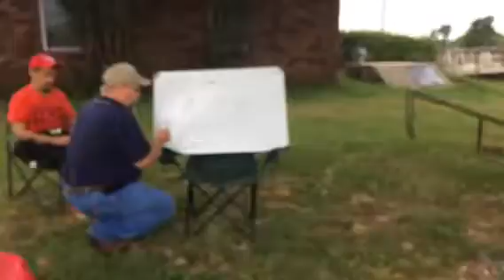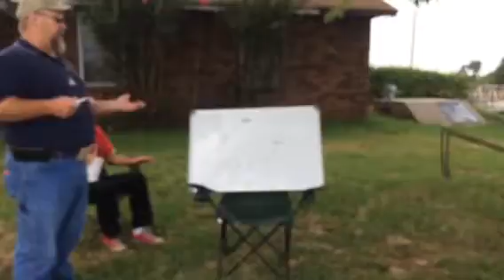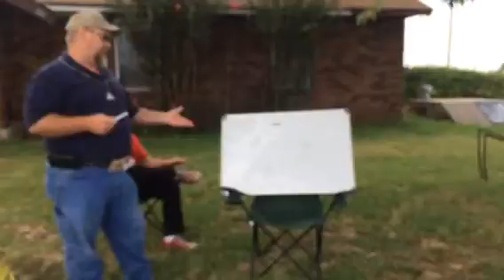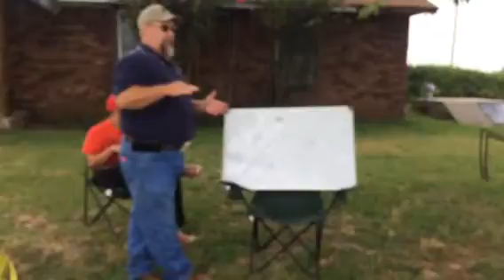Novice part 3